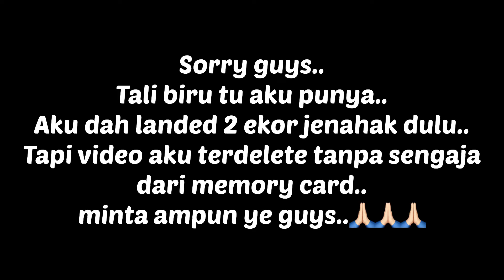Bagai Sirih Pulang Ke Ganggang | Aku Di Kolam Sealion 3A | Teruk Kena Game | fishon enjoy | V-#06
Dah lama aku tak masuk kolam sealion 3A ni..
hari ni aku terasa ringan nak masuk..
ada hasil atau tak,korang layan video ni ok..
yang pasti,aku teruk kena game dengan ikan..